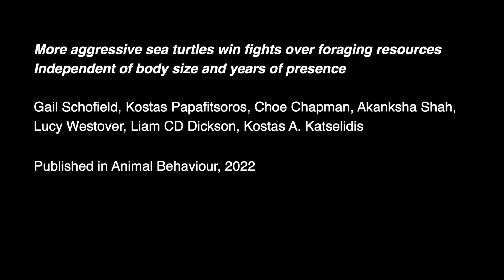Sea turtle aggressive interactions over foraging resources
This is an accompanying video to the following scientific publication:
"More aggressive sea turtles win fights over foraging resources independent of body size and years of presence"
Gail Schofield, Kostas Papafitsoros, Chloe Chapman, Akanksha Shah, Lucy Westover, Liam C.D. Dickson, Kostas A. Katselidis
Animal Behaviour (2022)